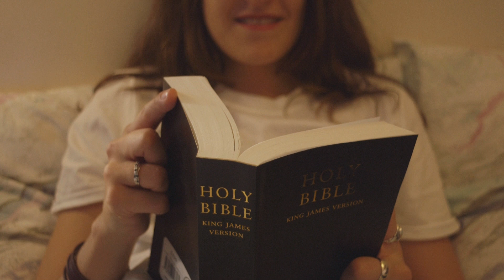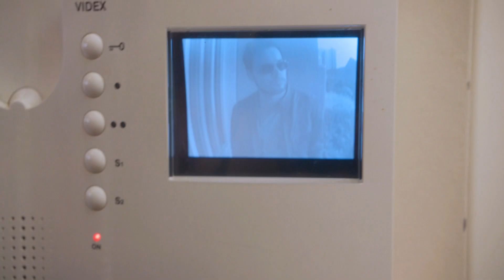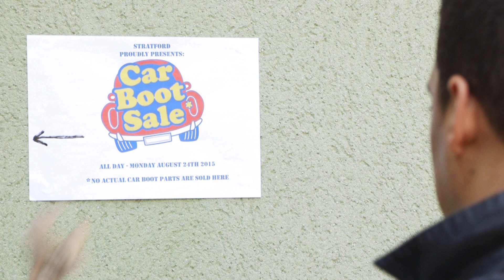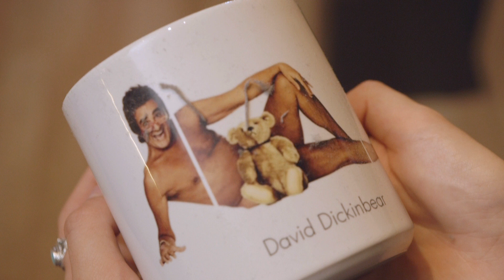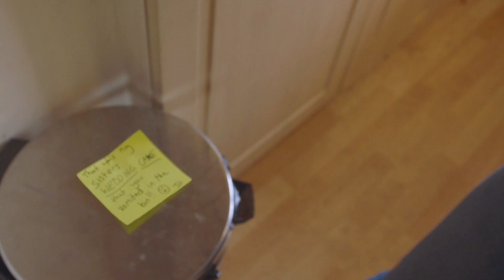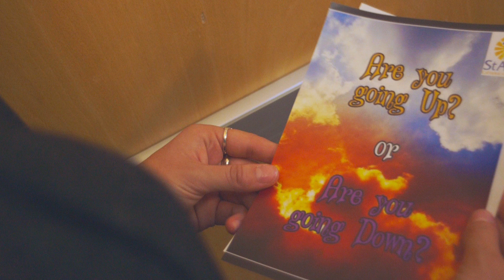'Claire' - Luke Gray Comedy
English Subtitles available and ***Click the link underneath*** to see all the jokes you missed - and yes, you missed so much:
docdro.id/jHSJbS9

"I really liked this. There are many, many inspired jokes"
- Mike Reiss, 'The Simpsons' Executive Producer of Season 3 & 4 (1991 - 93)

"'Shutterstock Letting Agency' just made me chuckle"
- Rick Edwards, 'Impossible' Presenter (2017 - present)

‘Claire’ is a sitcomy comedy about a 23 year old uni-grad entering a quarter life crisis. She lies, deflects and shirks as she desperately tries to avoid the responsibilities and reality of being a grown up.

‘Claire’ was written and created by myself, Luke Gray. Rather than simply writing a script, I wanted to ‘make the script’. So I compiled a team of underpaid friends and strangers to help me record my own little pilot. I thank you all. It’s been no bed of roses, no pleasure cruise but I consider it a nice representation of my comedy writing.